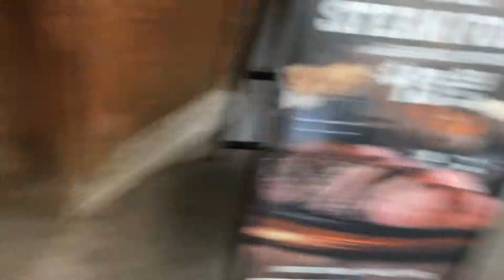FIRST DAY IN VIRGINIA 🌄